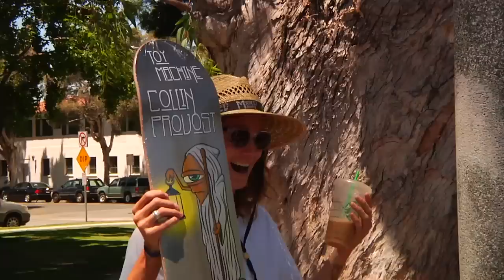Collin Provost Toy Machine Pro-model Surprise Party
Friends, family and fellow team mates gathered at Cherry Park, Long Beach on August 4th, 2011 to surprise Collin Provost with his pro-model Toy-Machine board.